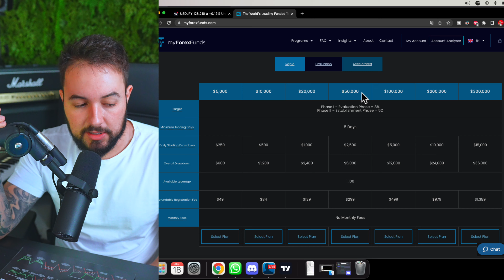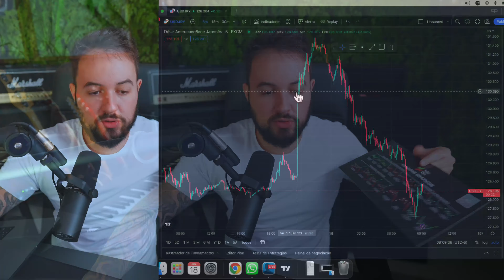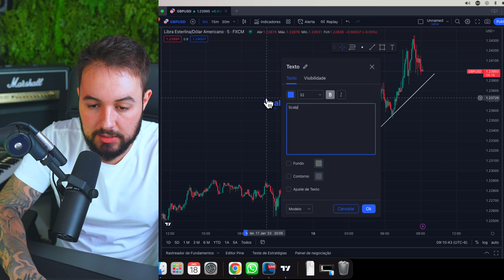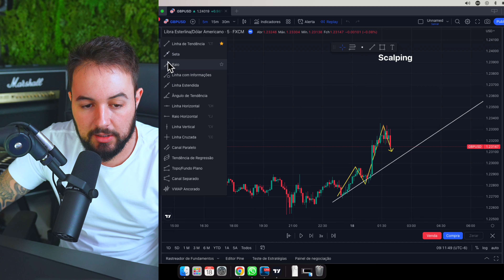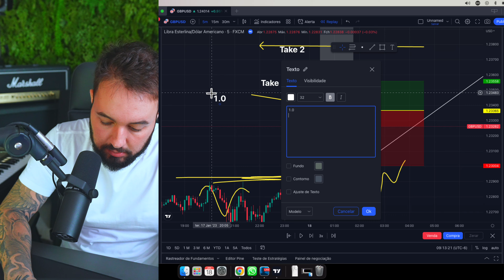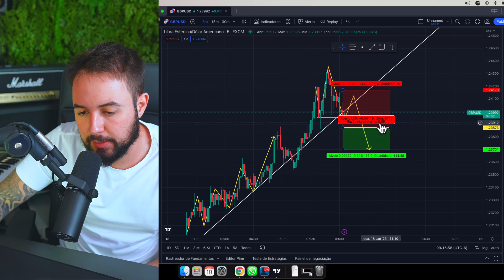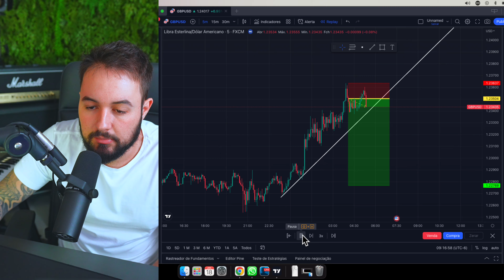A MELHOR ESTRATÉGIA DAY TRADE PARA VOCÊ PASSAR NA MESA PROPRIETÁRIA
INSCRIÇÕES ABERTAS para a Mentoria PREMIUM. 🔥

📈 Entre agora para o Premium, opere ao meu lado durante 1 ano para começar a ganhar em dólar e viver de mercado ainda em 2023 ⬇️

Para fazer o download do App Take Tips e ter acesso a todas as minhas operações ↴

Com o Take Tips você não perde nenhuma das minhas entradas e ainda tem milhares de ferramentas que irão te ajudar no seu dia-a-dia de trader!

Com mais de 10.000 alunos formados na T7 Escola de Traders, tenho orgulho de dizer que sou hoje um dos professores com maior índice de alunos consistentes no Brasil.